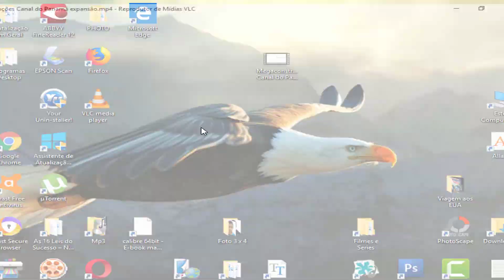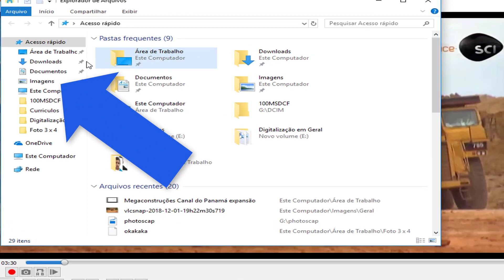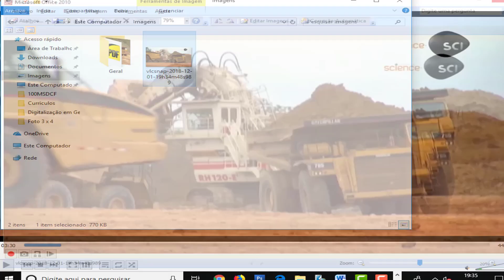Como Fazer Prints em vídeos - Como tirar prints de vídeos com o VLC no PC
Como Fazer Prints em vídeos -Como Fazer Prints de vídeos -print- print no pc-
▬▬▬▬▬▬▬▬▬▬▬ஜ۩۞۩ஜ▬▬▬▬▬▬▬▬▬▬▬▬▬
▓▓▓▒▒▒░░░ Abaixo Link relacionado ao vídeo  ░░░▒▒▒▓▓▓
▬▬▬▬▬▬▬▬▬▬▬ஜ۩۞۩ஜ▬▬▬▬▬▬▬▬▬▬▬▬▬
▬▬▬▬▬▬▬▬▬▬▬ஜ۩۞۩ஜ▬▬▬▬▬▬▬▬▬▬▬▬▬